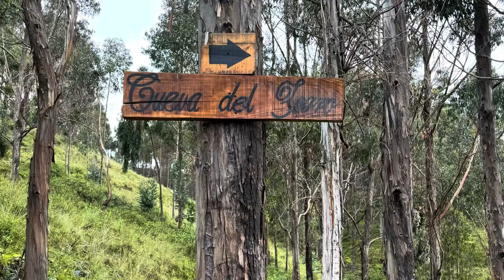BOSQUE DORADO PACCHA HUANCAYO JUNÍN 2024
BOSQUE DORADO  PACCHA HUANCAYO JUNÍN    DÍA LLUVIOSO. ESTE VIDEO FUE GRABADO CON INSTA 360 GO 3